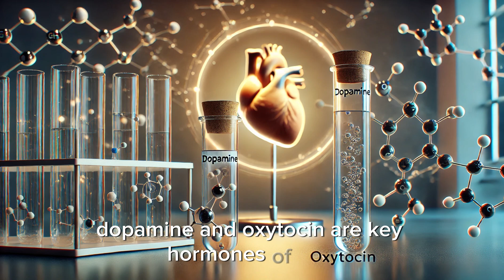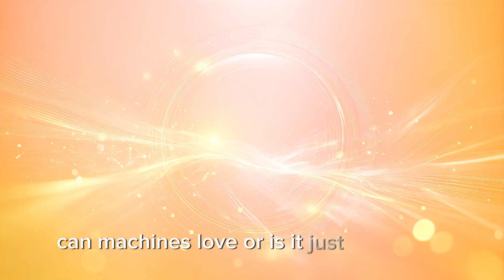Love and ai: Can Artificial Intelligence Feel and Love?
Can ai experience real emotions and love? Discover how technology is reshaping our understanding of feelings and relationships.